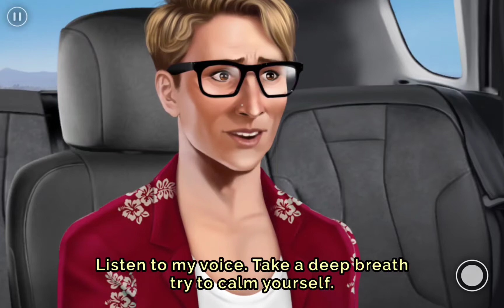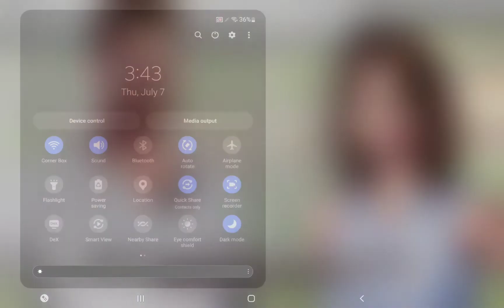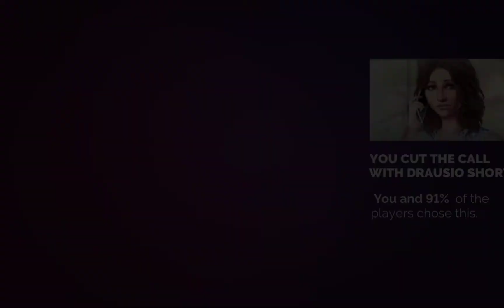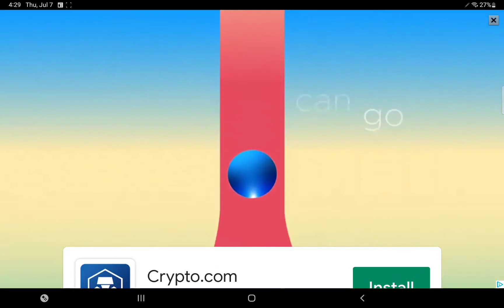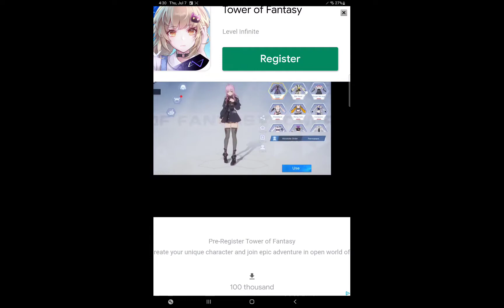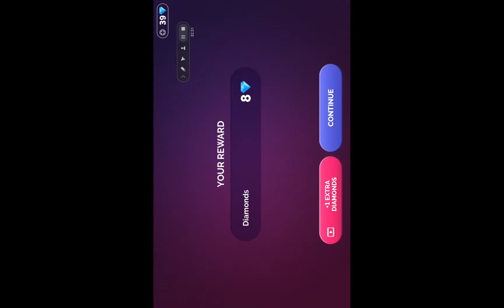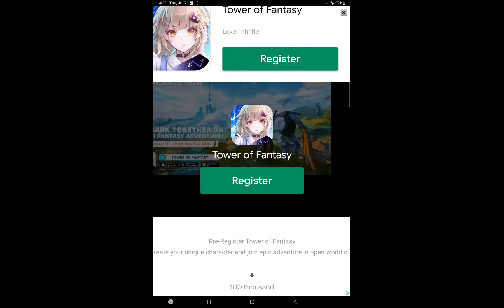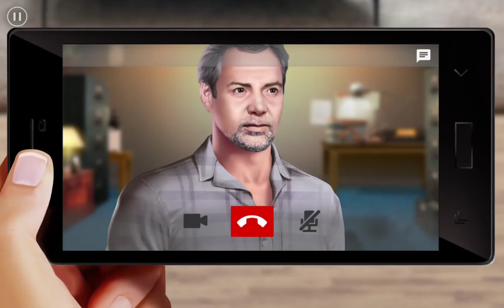Linda Brown Season 16 EP 16-20| Linda Brown Interactive Story Gameplay Lest play part 53